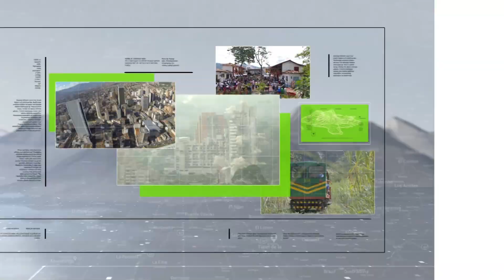Denuncian negligencia por muerte de atleta aficionado - Teleantioquia Noticias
Los familiares de Carlos Andres quien falleció en la pista de atletismo denuncian negligencia en la atención médica, pues al parecer el personal no estaba preparado para atenderlo.